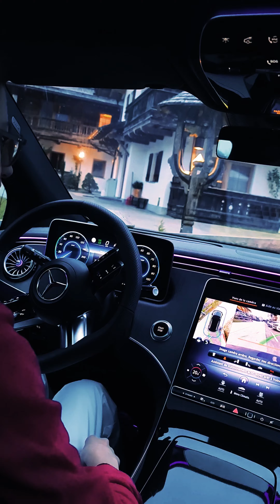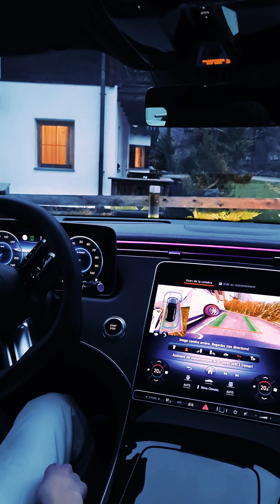Max de sérénité: Mercedes-Benz EQE SUV se gare toute seule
La Mercedes-Benz EQE SUV offre une tranquillité d'esprit inégalée lorsqu'il s'agit de se garer dans des endroits difficiles d'accès.